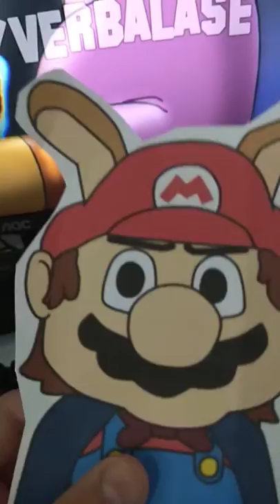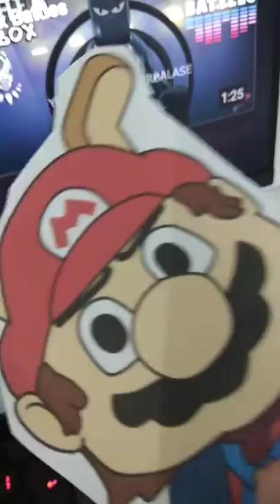Mario beatboxses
mario is way bigger than thanos gets himself crushed by him and the more thanos reacts the more time then he punches him in the face